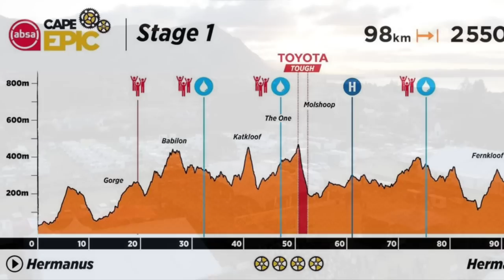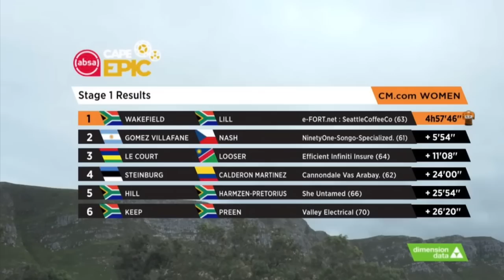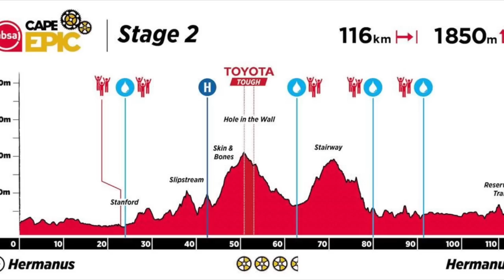Cape Epic 2023 - Stage 1 Resumo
Resumo do Estagio 1 da Cape Epic 2023
Novos lideres, vento forte e queda